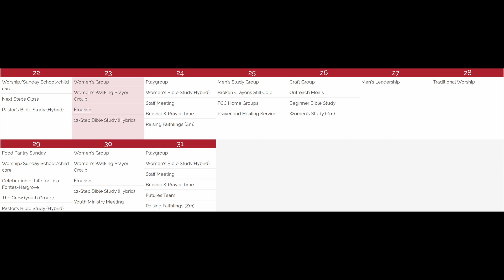What Are You Really Accomplishing Here? (Exodus 18:13-27) January 22, 2023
What Are You  Really Accomplishing Here? (Exodus 18:13-27)
January 22, 2023 Sermon with Pastor David Cushing.